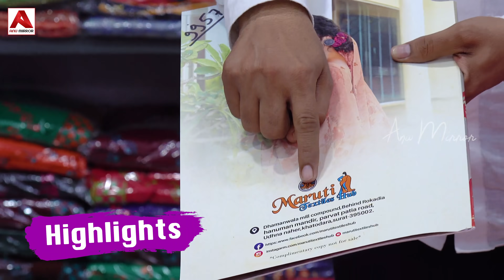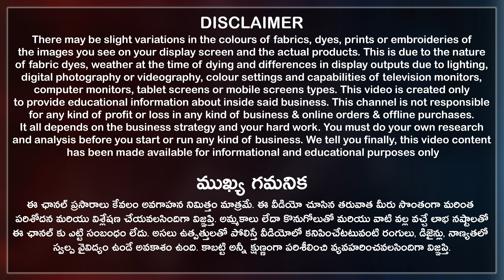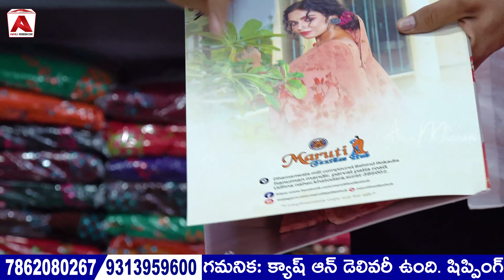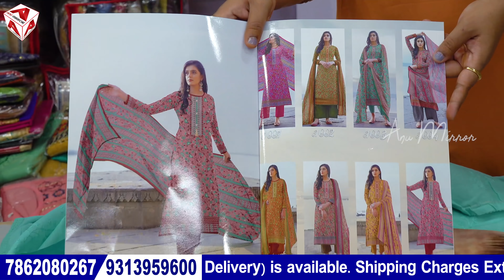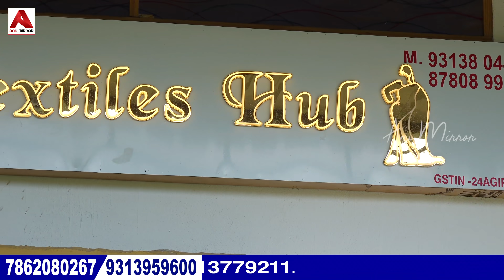సూరత్ ఫ్యాక్టరీల దగ్గర ఉన్నటువంటి షాప్ CASH ON DELIVERY available Ladies Garments Manufacturers COD👍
సూరత్ లో అన్ని ఒకే చోట దొరికే మరొక షాప్.. వీళ్ళే మ్యానుఫ్యాక్చరర్స్..
Here you can buy sarees, Kurtis, dress materials, suits, dresses, lehengas, dupattas and much more. All types of ladies garments are now available in Maruti Textiles Hub. Also, they are also directly from manufacturers so that you can purchase all varieties at manufacturing prices.

ఇక్కడ మహిళలకు అవసరమయ్యే అన్ని రకాల Outfits అతి తక్కువ ధరల్లో దొరుకుతాయి.
This is one of the best factory outlets in surat to buy ladies wear cloth collection for daily wear, office wear and party wear for ladies, girls and women.

Cash on Delivery ఉంది. పార్సిల్ మీ ఇంటికి వచ్చాకే డబ్బులు కట్టండి.
Cash On Delivery(COD) is Available, Online service available, Video calls facility available, Transport available, Courier available, all over India shipping available, only wholesale, no retail bulk purchase only.

Maruti Textiles Hub - Manufacturers of Exclusive Sarees, Kurtis, Lehenga and Suits.

Maruti Textiles Hub Address:
Dhamanwala Mill Compound, Behind Rokadia Hanuman Mandir, Parvat Patia Road, Udhna Naher, Khatodara, Surat City, Gujarat State, India.Pincode 395002.

Maruti Textiles Hub Contact Numbers:
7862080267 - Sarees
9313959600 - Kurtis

00:00​ Highlights
01:43​ Disclaimer
01:58​ Shop Introduction
02:29 Store Information
04:35 Dupattas
06:17 Sarees
12:00 Kurtis
14:11 Dress Materials
16:30 Purchasing Details
19:10​ Conclusion
19:42 Store Clips